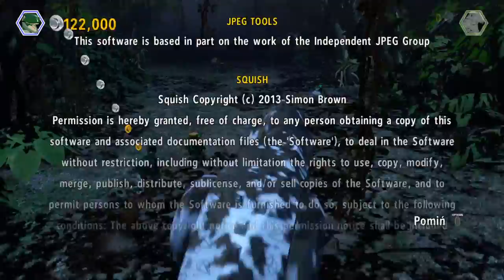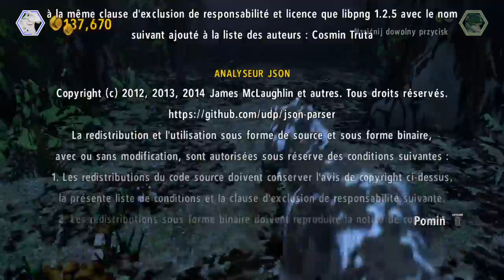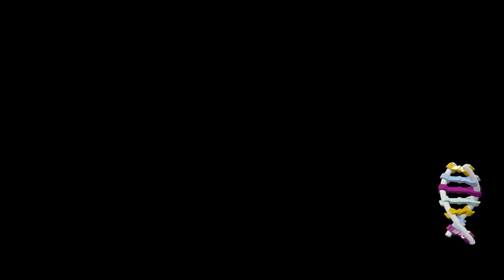Lego Jurassic World - Bez Komentarza/No Commentary #44 END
Lego Jurassic World jest grą akcji tematyczną Lego, opartą na serii filmów Jurassic Park i filmie Jurassic Wolrd.
Lego Jurassic World is a Lego-themed action-ad venture video game based on movie series Jurassic Park and movie Jurassic World.